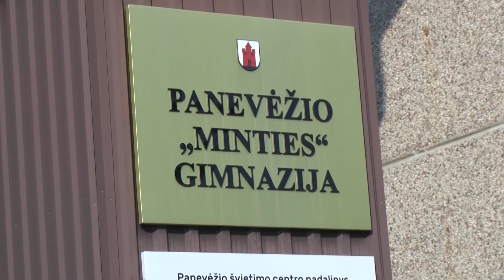GNTV Naujienos 2022 03 30